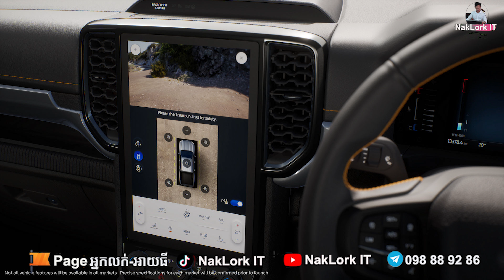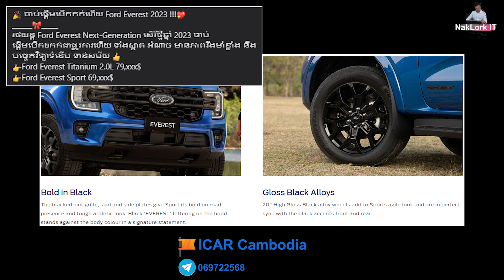លឿនមែន!!! បើកកម្មងហើយ All New Next Generation Ford Everest 2023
🎈ផេករបស់ខ្ញុំឈ្មោះ "អ្នកលក់-អាយធី" ខូចហើយ
🎈ផេកថ្មីឈ្មោះ: "Page អ្នកលក់-អាយធី"
សេវាកម្មអូតូមើលប្រវត្តិន៍ឡាន/Autocheck
🔹 IT-Autocheck &ទំនុកចិត្ត100%
🔹 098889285 Smart (Telegram) / Page: IT-Autocheck
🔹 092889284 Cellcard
🔹 ជៀសវាងទិញប៉ះឡានមិនល្អ/ទំនុកចិត្ត១០០%
🔹 សូមប្រើសេវា  "IT-Autocheck"
បងប្អូនអាចចូលរួមក្រុម telegram របស់អ្នកលក់-អាយធី
ប្រធានបទល្អៗ
Material:
1. iPhone 12 Pro Max
2. PC/2080/32GB
3. Sony A6400
4. Go pro 8
5. IT-Studio

_______________Tag to_______________________